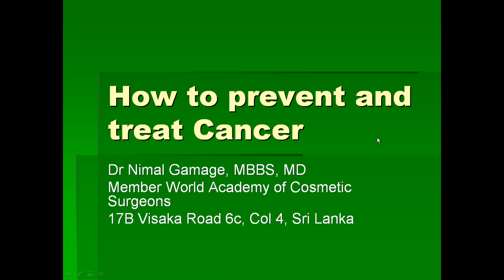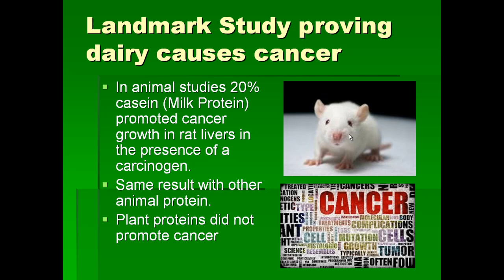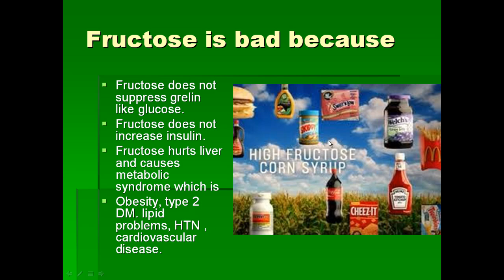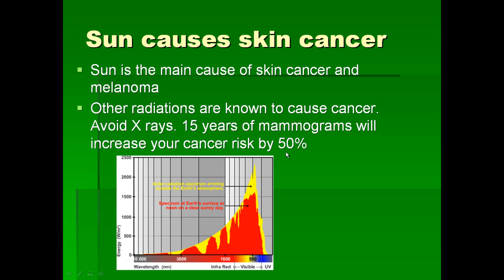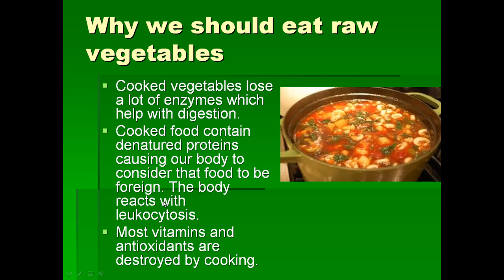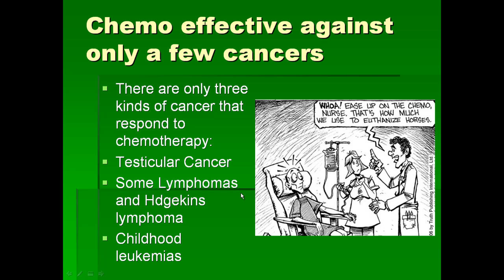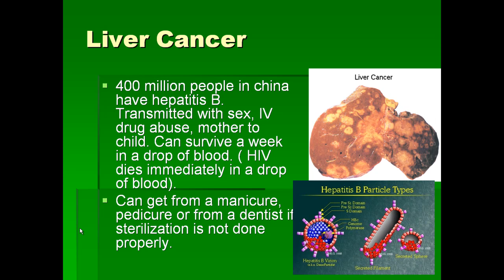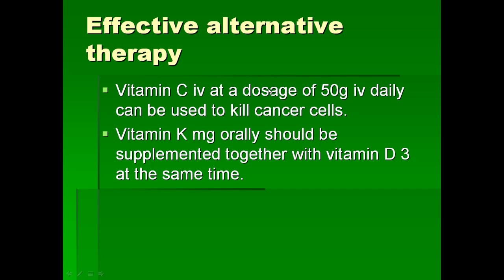How to prevent and treat cancer successfully Dr Nimal Gamage in English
Dr Nimal Gamage is a cosmetic surgeon currently practicing in Colombo Sri Lanka. Please visit his website for all the details. Most people are scared of cancer but dont know the best approach to prevent it. The same factors causing the cancers causes aging as well as heart disease.